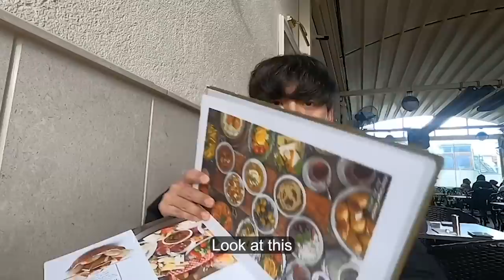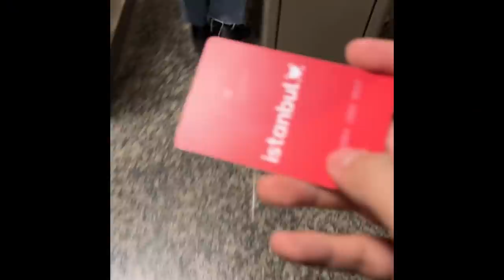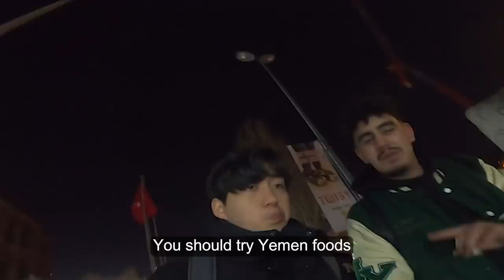🇹🇷 Jumma prayer in Istanbul VLOG | Galata Tower, Eminönü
🇹🇷 Unbelievable Istanbul Tour VLOG | Jumma, Galata Tower, Eminönü | ep.3